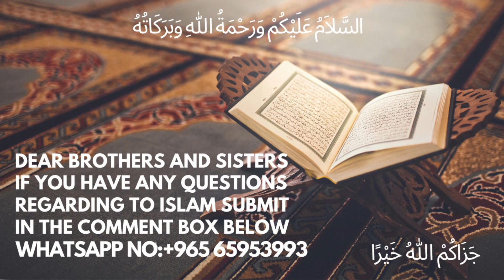Sahaba Ki Zihanat Ke Qisse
urdu bayan